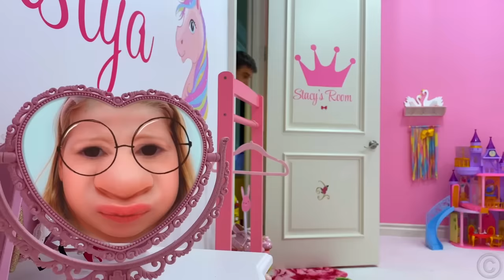Nastya and magical mirrors changing faces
Nastya broke her mirror and went to the store to buy a new one. But in the mirrors she saw a terrible reflection. Dad decided to help Nastya.